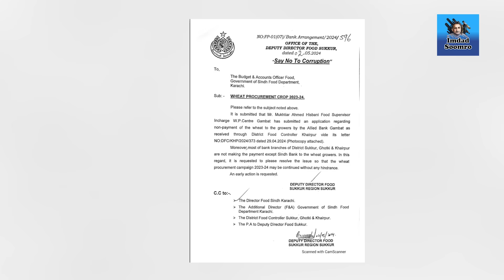Wheat scandal , Investigation committee called Former PM kakar l 9 May attacks again in lime lights